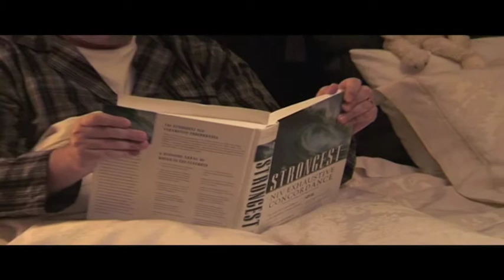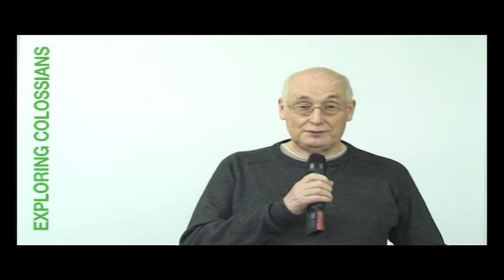Life Church News W/C 31st Oct 2010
This is what's happening at Life Church Lincoln this week!